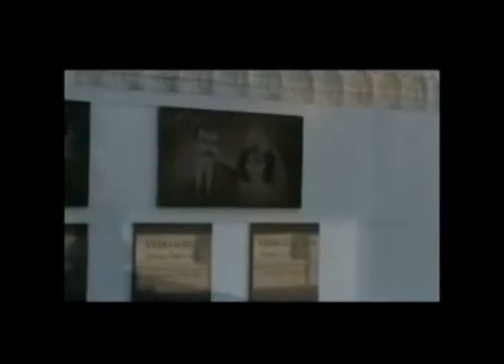AZERİ TÜRK OGLU İBAD HÜSEYNLİ